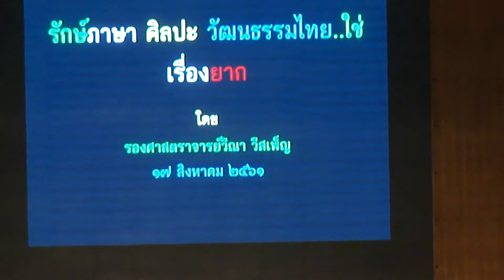การบรรยาย : สีสรรพ์วรรณศิลป์ ครั้งที่ 12 มหาวิทยาลัยอุบลราชธานี # 2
"โครงการ สีสรรพ์วรรณศิลป์  รักษ์วรรณกรรม ศิลปะ และวัฒนธรรมไทย ใช่เรื่องยาก"
บรรยายโดย รศ.วีณา วีสเพ็ญ เมื่อวันที่ 17 สิงหาคม 2561
ณ โรงละคร คณะศิลปศาสตร์ มหาวิทยาลัยอุบลราชธานี